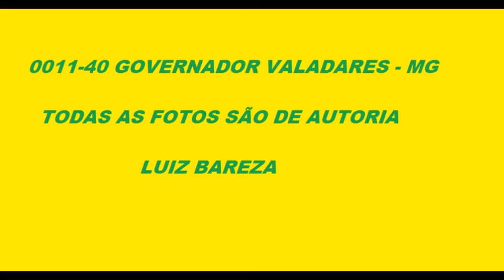0011 40 FOTOS DE ÔNIBUS EM GOVERNADOR VALADARES MG